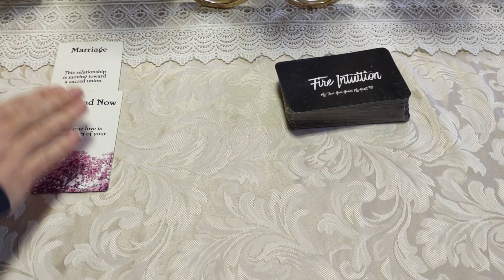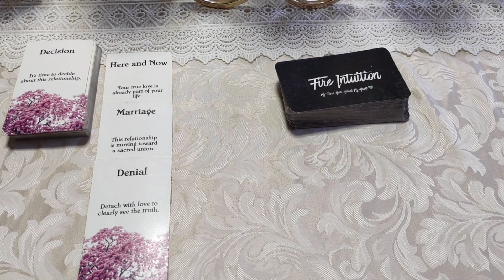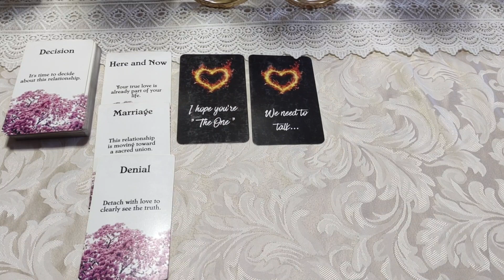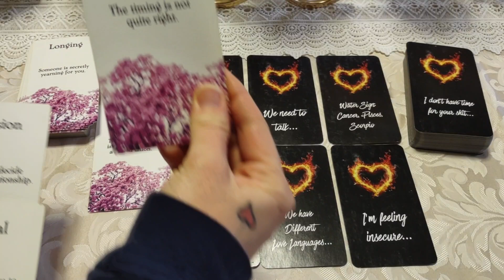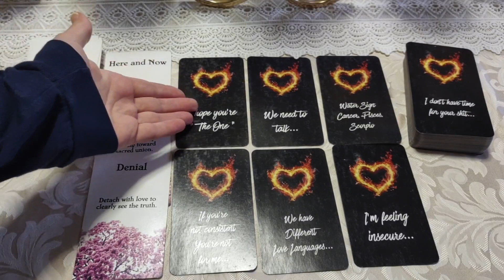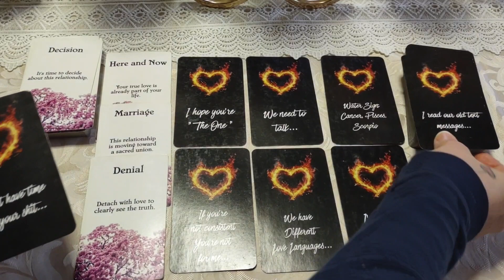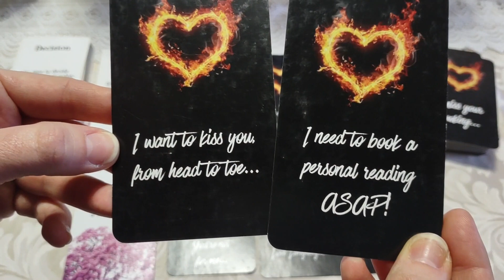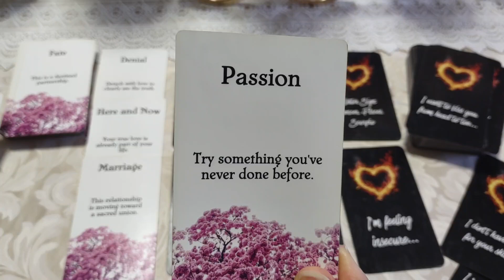♌Leo🦁 *3 Situations*